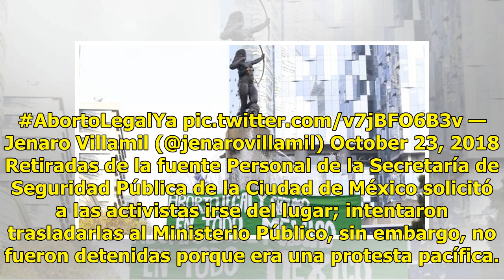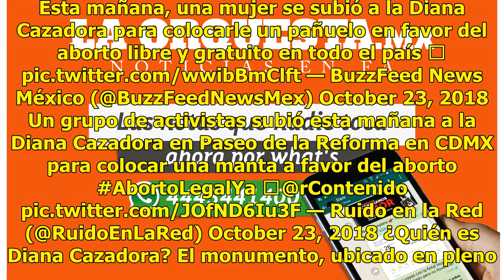Colocan pañuelo verde a la Diana Cazadora en defensa del aborto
CIUDAD DE MÉXICO.—Una mujer subió a la fuente de la Diana Cazadora y le colocó un pañuelo  verde en favor del aborto libre y gratuito en México. La mujer es integrante de la organización Mujeres de la Sociedad Civil, cuyo grupo se reunió hoy en las inmediaciones de la glorieta, donde se ubica la fue...